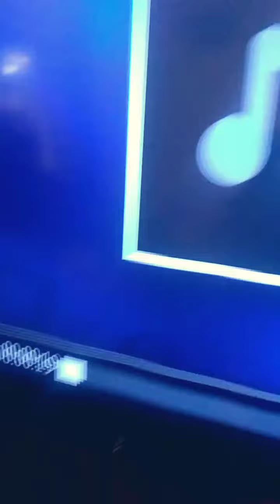Prévia "Aquele Sonho" Cooperking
DÊEM UMA OPINIÃO SOBRE ESSA, LANÇO NUNCA?